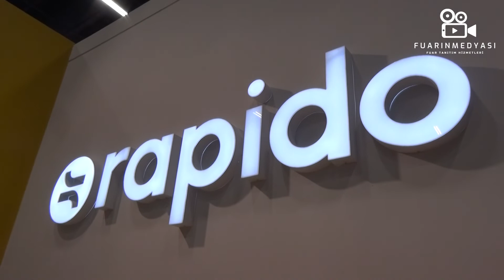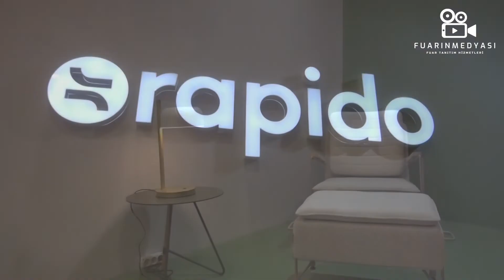Fuarın Medyası | RAPİDO MOBİLYA DEKORASYON | Ankara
İşletme Sahibi Doğuş Eraydın'a vermiş olduğu değerli bilgiler için teşekkür ediyor ve başarılarının devamını diliyoruz.